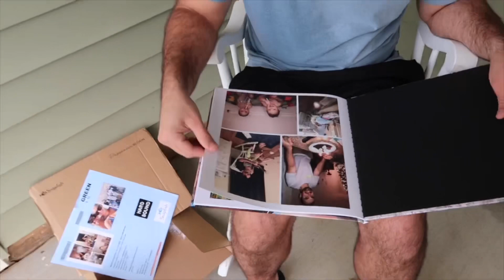OUR NEW NORMAL , GOING TO A VIRTUAL GENDER REVEAL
My name is Alexis and I’m 26 year young I am a Proud stay at home mommy I’ve been married to my husband John (I call him JJ or babe)for 5 years and we have a 4year old Daughter named Victoria👧🏼, and a 3year old son named Jaxson👶🏼. I’ve been a licensed Esthetician for 4 years , we are a Military Family moving constantly & always something new is thrown our way I created this channel to document our lives an the changes it will go though to be able to look back an see as our kids grow & To connect with other women/ people out there with our story. This channel is a laid back and family friendly channel but I will always have be 100% real An raw with you ! I will also always have a passion for the beauty industry. On my channel you can expect Lifestyle & family vlogs, Motherhood , Cleaning Videos, as well as an array of beauty and fashion videos such as clothing hauls, makeup tutorials & beauty/skincare. Thank you so much for stopping by! Xoxo -Always4everGreens